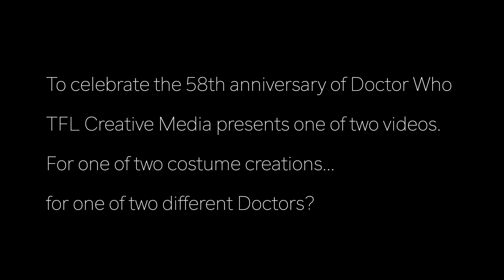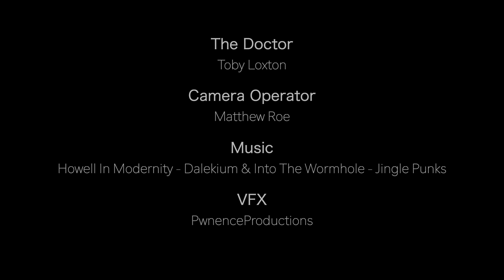Creating My Own Doctor Costume - 1 | A Short Film (feat. Toby Loxton)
Description:
Just A Bit of Fun Here!
To celebrate the 58th anniversary of Doctor Who, TFL Creative Media presents a collaboration with Doctor Who Fan Matthew Roe, for the first of two videos. For one of two costume creations, for one of two different Doctors?
Thank You, Neon Son! 😉💙

All music licensed from Artlist.

Pleases Do Enjoy!